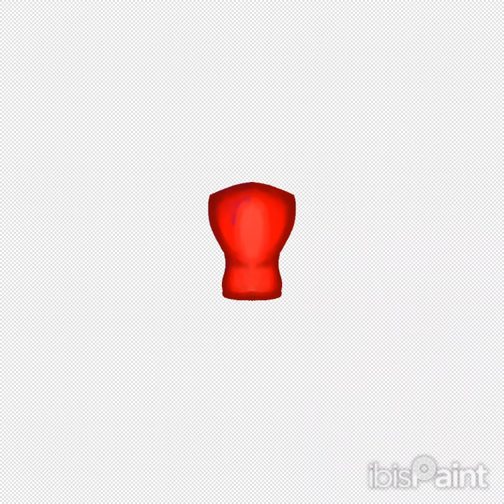TRAPPED WITH JESTER ~ Fanart + Speedpaint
💫Well well well boys and girls~ Eclipse/Entity here and welcome to 'our' channel, Do not cause trouble around us~💫

💫Voice "actors"💫

SC3N3K1D: Eclipse/Ruin/BloodMoon
☆FoxieDemonDuck☆: SunRise
sillymoonie: MoonDrop

💫WE ARE NOT TSAMS! WE HAVE OUR OWN LORE! Videos will not be often💫

💫PLEASE! Do not show hate or harassment towards us! discord server link is in my bio💫